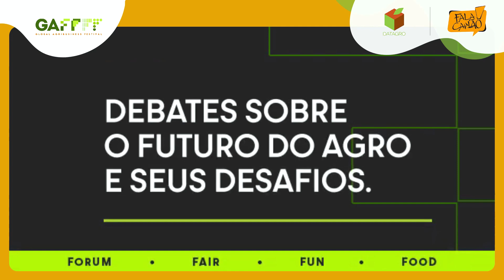De sol a sol, o trabalho pelo agro da AgroSul | Fala Carlão 6667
Fala Carlão conversa com o empreendedor Chico da AgroSul, durante a Bahia Farm Show. Fala aí, Chico.

O maior e mais respeitado fórum mundial do agronegócio, agora também é referência de cultura, música e gastronomia. O GAFFFF 2024 acontecerá nos dias 27 e 28 de junho, no Allianz Parque, em São Paulo - SP.

NET: Canal 190
NET HD: Canal 690
Claro TV: Canal 190
Claro TV HD: Canal 690
SKY: Canal 165 (analógico)
SKY HD: Canal 565
Parabólica Analógica: 1.280MHz Star One C2
Parabólica Digital: DVBS Frequência de descida 3.993 MHz